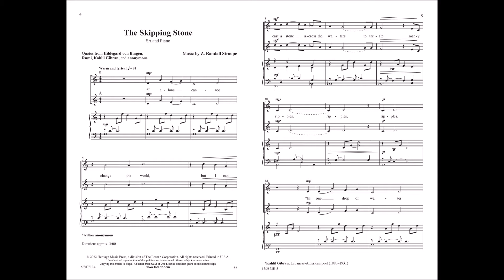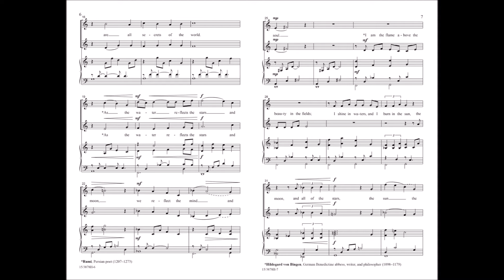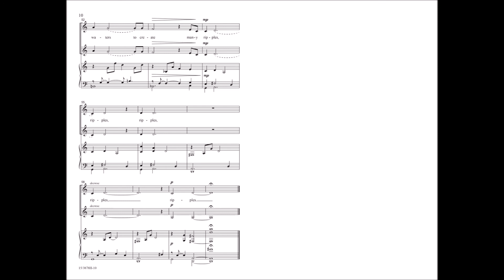The Skipping Stone (SA) | Z. Randall Stroope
Also available in SATB (15/3877H)

With a “mystical harmonic soundscape” that lends itself to transcendental character of the various text sources, this simple yet deep work from extraordinary composer, Z. Randall Stroope centers around concepts of strengthening our human experience with ourselves and those around us.